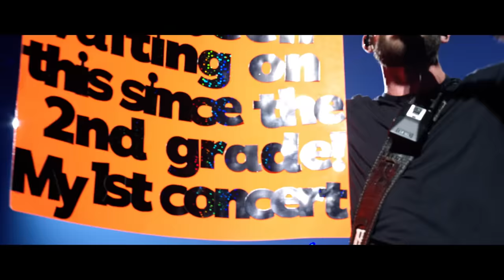Thomas Rhett - Life Changes